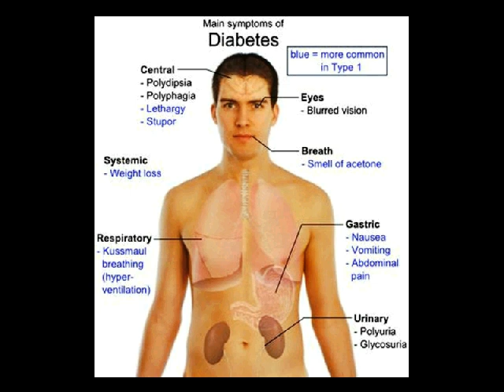diabetes nefropati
Kontak 7DE110F2